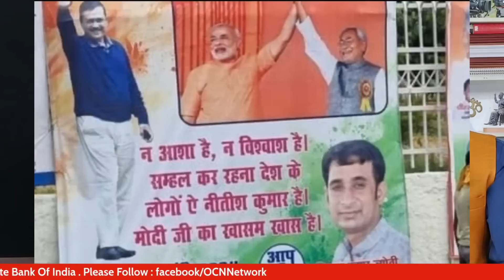पटना में विपक्षी जमावड़े से पहले ही केजरीवाल ने रायता फैलाया । Abhishek Tiwari । Omkar Chaudhary